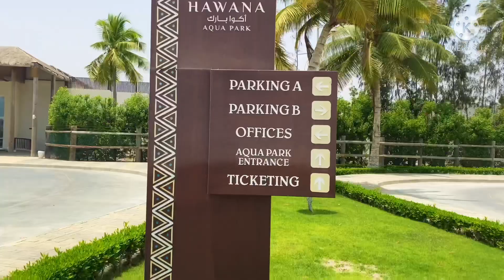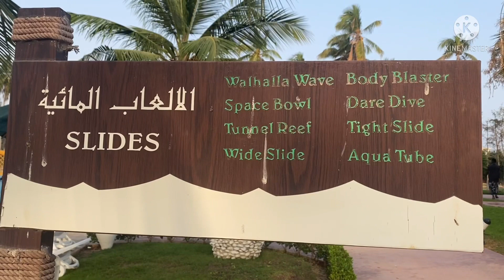A day at HAWANA Aqua Park | The only aqua park in Salalah Oman | TAJ Sweet Bliss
A wonderful place to enjoy a day with family..
Worth money,neat and a large area🛝🏊‍♀️